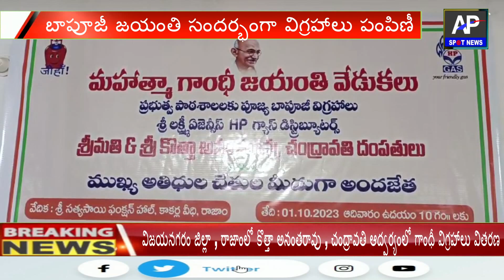బాపూజీ ఆశ‌యాల‌తో కొత్తా అనంత‌రావు,చంద్రావ‌తి//ap spot news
రాజాం శ్రీ‌ల‌క్ష్మీ గ్యాస్ ఏజెన్సీ అనంత‌రావు ఆద్వ‌ర్యంలో గాంధీ విగ్ర‌హాలు పంపిణీ//apspotnews